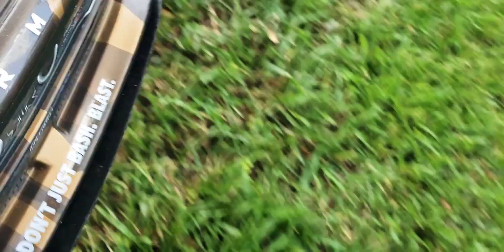Arrma Infraction I Let My Brother Drive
Hello everyone welcome to TRU BOYZ RC if your new thank you for joining. In this video you will see my brother driving my Arrma Infraction for the first time.